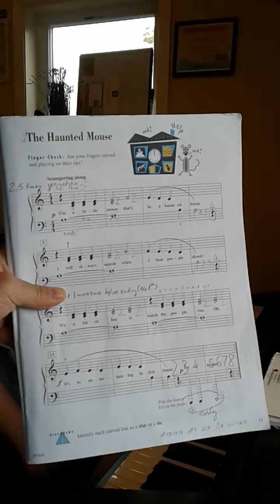the haunted mouse_students of path phan